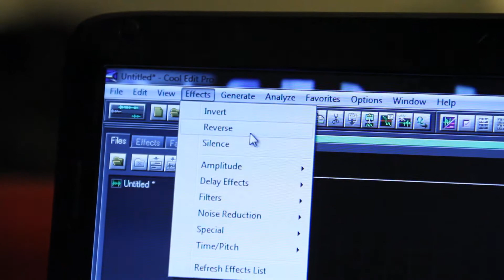BackChat - The Art of Reverse Speaking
See the wonder and magic of idiots trying to speak backwards.

Here's how it works. You record yourself speaking a word or phrase. Reverse the sound. Try to copy the reversed sound, and reverse the new recording. The closest to the original wins!

This makes up day 24 of Video Month.